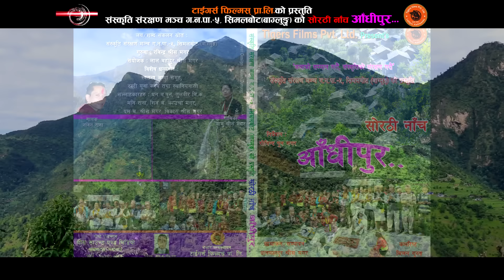Culture Song बाग्लुङ जिल्लाको मौलिक सोरठी गित " आँधीपुर " By Nabin Rana / Yamu Shreesh Magar